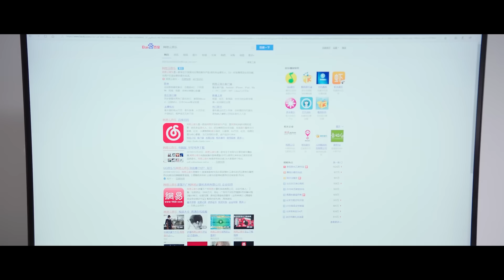🍬霸總和灰姑娘在基地大肆秀恩愛互餵食物，隊友們看的一臉羨慕【你微笑时很美29 1Falling Into Your Smile】